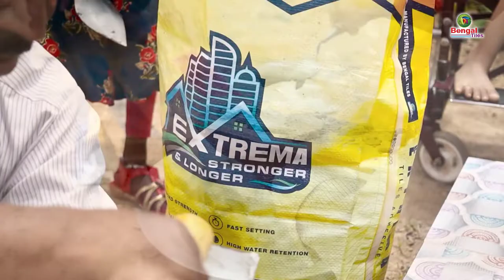Happy Independence day | 15 August | Bengal Tiles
Credit
Bengal Tiles & Art Pvt. Ltd.